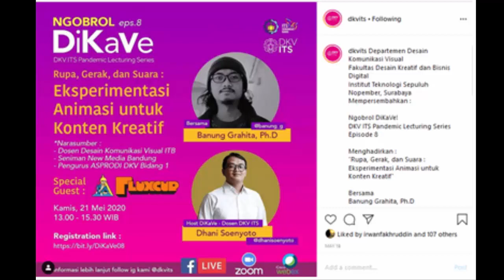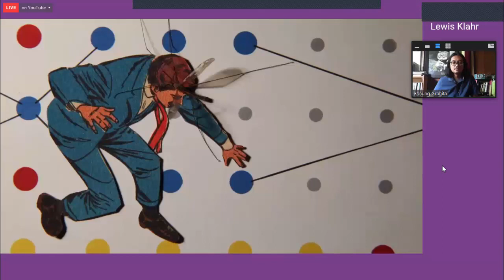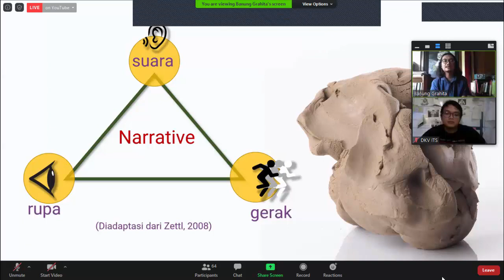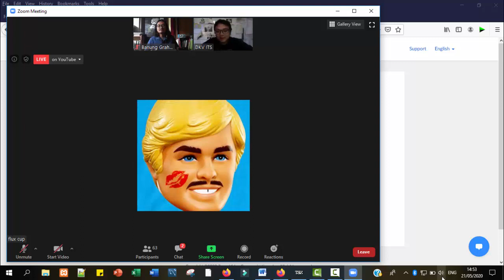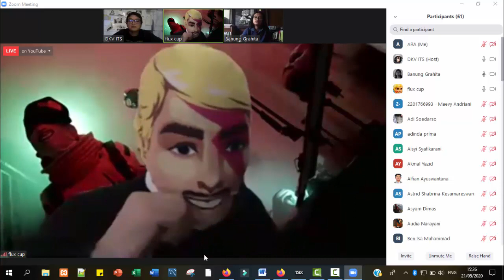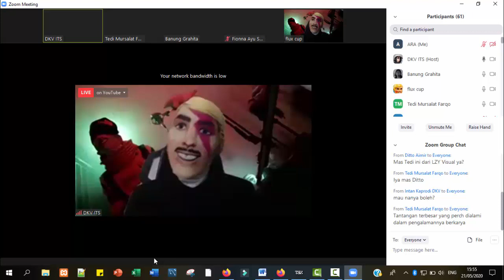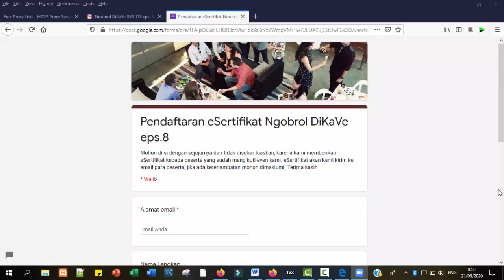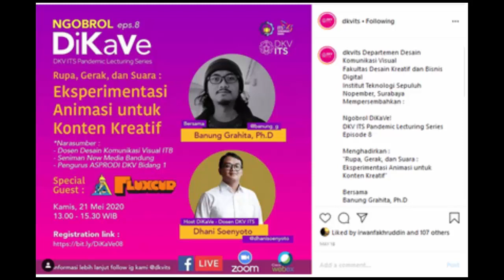Rupa,Gerak, dan Suara : Eksperimentasi Animasi untuk Konten Kreatif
Ngobrol DiKaVe ITS

Pandemic Lecturing Series
Animasi adalah medium yang mampu mewujudkan segala gagasan dan imajinasi, di dalamnya tidak ada batasan untuk mencipta. Bagaimana peluang penggunaannya untuk kreasi personal di era digital ini? Apa dan bagaimana ide serta strategi kreatif dalam pembuatannya?
Bersama
Banung Grahita, Ph.D
- Dosen Desain Komunikasi Visual ITB
- Seniman New Media Bandung
- Pengurus ASPRODI DKV Bidang 1
Special Guest : Fluxcup
The Greatest Content Creator of The Year